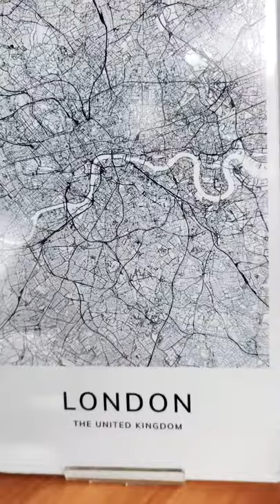Fun Plate | Metal Poster | Keymoji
Fun Plate is a one-of-a-kind metal poster designed to capture your unique passions. We’ve created a 21st century canvas that’s sturdy and durable – not to mention easy on the eyes!

Photo Printed Aluminium
Anti Corrosive Aluminium
3M Reflective Printing Material
HP Latex Printing Technology
Stick using 3M Double Side Sticker
Glossy/Matte Finish